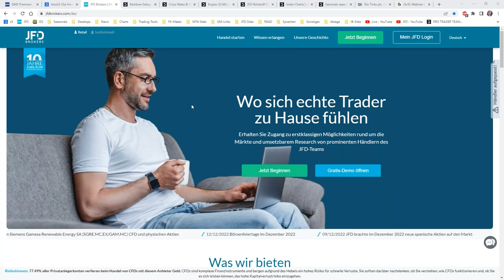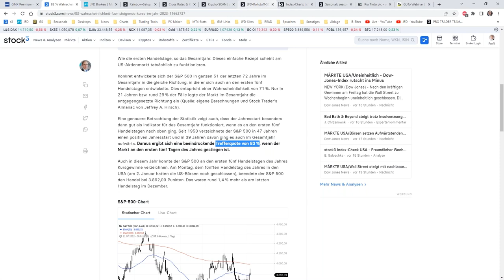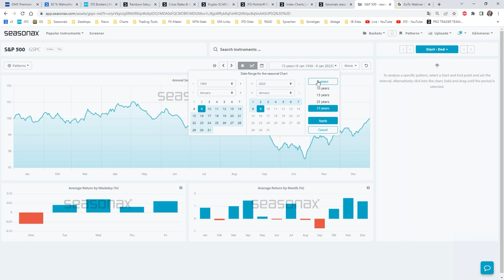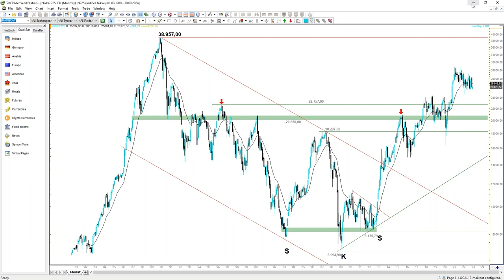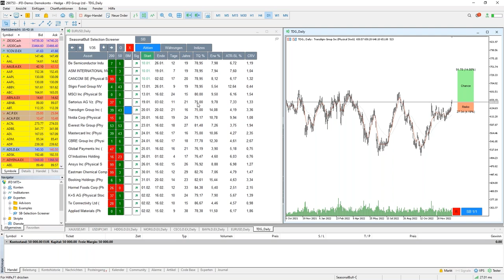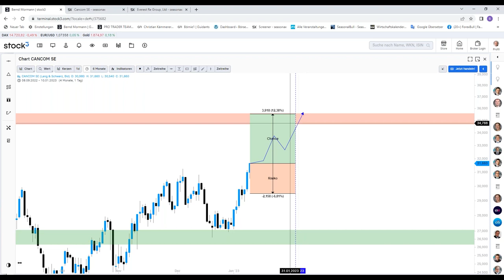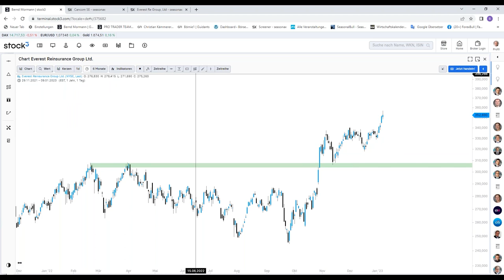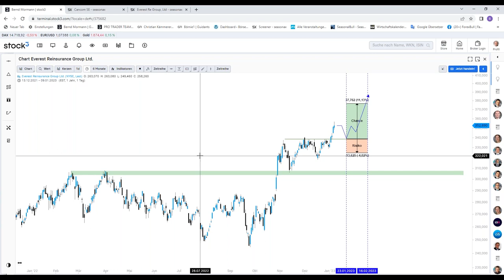JFD Live-Charting: Technische Clusteranalyse inkl. aktueller Trading-Ideen 10.01.2023